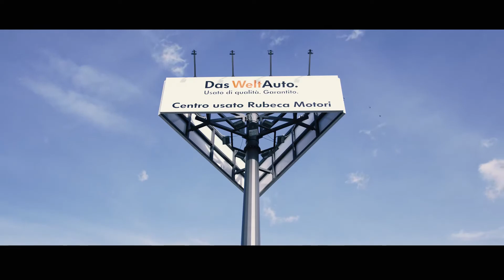Video Aziendale Arezzo - RUBECA MOTORI - USATO Volkswagen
Video Aziendale - RUBECA MOTORI - USATO Volkswagen
Realizzato con Nikon Z6 2 - DJI